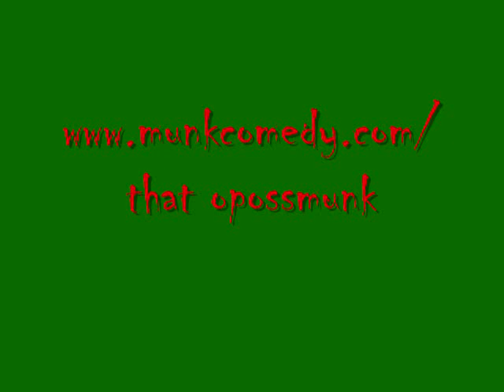BЯ@dL乇ʎ!! -- C0nutinG d0biEs LikE shEEq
"Counting bodies like Sheep" By: A Perfect Circle chipmunked by MelTinG Sn0w!!!

Lyrics--

Don´t fret precious I´m here, step away from the window
Go back to sleep
Safe from pain and truth and choice and other poison devils,
See, they don´t give a fuck about you, like I do.

Count the bodies like sheep

Counting bodies like sheep
To the rhythm of the war drums

To the rhythm of the war drums [x2]

I'll be the one to protect you from your enemies and all your demons
I´ll be the one to protect you from a will to survive and a voice of reason
I´ll be the one to protect you from your enemies and your choices son
They´re one in the same, I must isolate you...
Isolate and save you from yourself